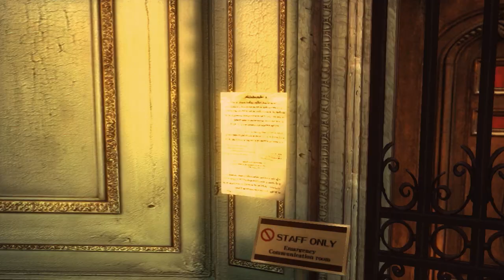Let's Play Resident Evil: Revelations, ch 3-2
I need a hug

A LP for the Something Awful forums.